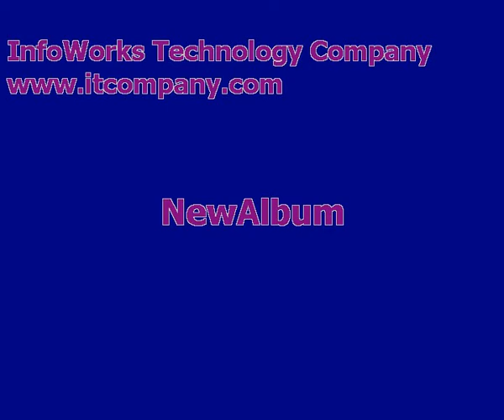Celebrity Makeovers Before and After -Try not to Laugh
Celebrity style is an aspect of the job of being famous that the beautiful of Hollywood work terribly hard to attain and maintain.
To see how far many of the elite have come, you have to see where they came from and the extremes those images represent.

SheKnows has compiled a top ten of the most extreme makeovers you could find.